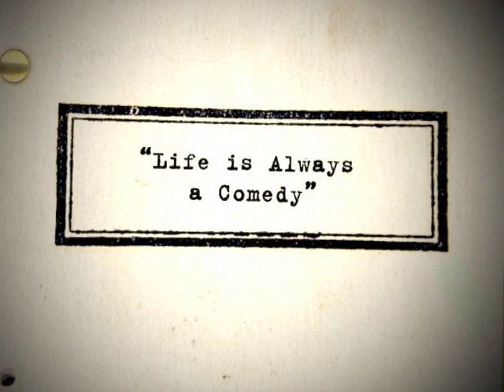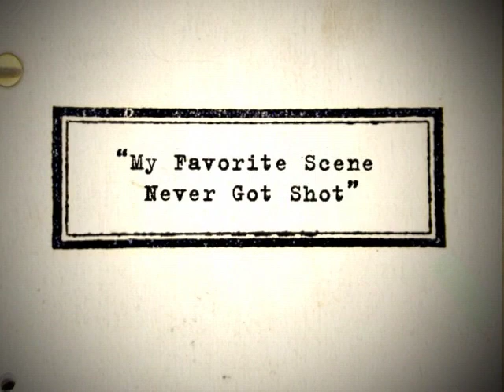The Dialogue: Nick Kazan Interview Part 2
Nick Kazan's screenwriting repertoire consists of several films that are based on true events such as Frances, At Close Range, Patty Hearst, and Reversal of Fortune, for which he earned an Oscar® nomination in 1991. He also directed his script Dream Lover and collaborated with wife Robin Swicord on Matilda, based on the classic children's book by Roald Dahl. In this in-depth interview, Kazan touches on many important subjects of being a Hollywood screenwriter, from the art of handling studio notes and why he doesn't do lunch, to the science of a script's DNA and why changes can be fatal.

Kazan's Credits:
Frances (1982)
At Close Range (1986)
Patty Hearst (1988)
Reversal of Fortune (1990)
Mobsters (1991)
Dream Lover (1993)
Matilda (1996)
Fallen (1998)
Homegrown (1998)
Bicentennial Man (1999)
Enough (2002)
Blood Moon (2013)